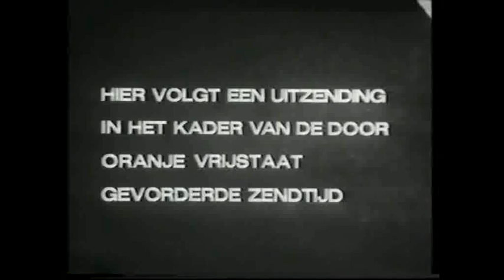Kabouterbeweging in Nederland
Na Provo was daar de Kabouterbeweging met o.a. Roel van Duyn. Ze wilde de idealen van Provo in praktijk brengen.